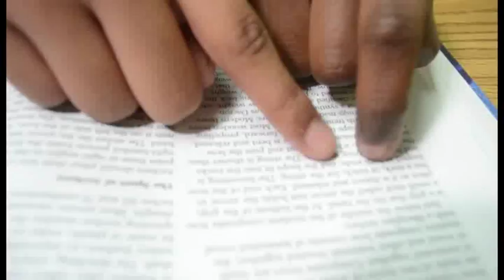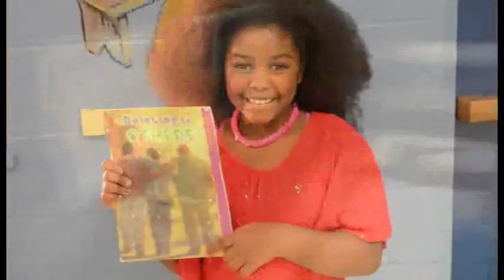I'mma Read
The teachers at Winchester Elementary are using music to keep students motivated and interested in reading. Their students remixed The Black Eyed Peas' hit song "I'mma Be" to show how passionate they are about reading.